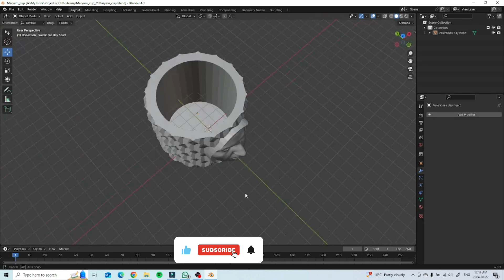3D print a luminous planter in Blender - a romantic gift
a romantic gift for your significant ones! :D

Printer: Bambu Lab X1C
Filament: PLA Glow